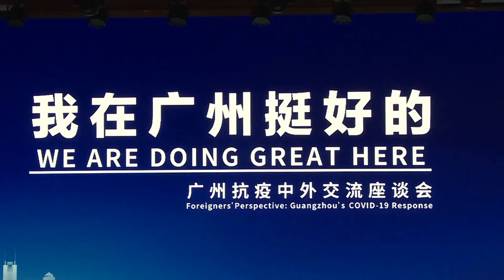外国人が語る広州市の新型コロナ感染対策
中国広東省広州市は１９日、同市在住の外国人を招き、新型コロナウイルス感染防止に関する座談会を開いた。参加した外国人は、同市の感染対策に対する自身の経験を語った。多くの外国人が同市のコロナ対策措置を実際に経験した。
　同市では現在、中リスク・高リスク地区に指定された地区の一部が低リスク地区に引き下げられるなど感染が抑制されつつある。